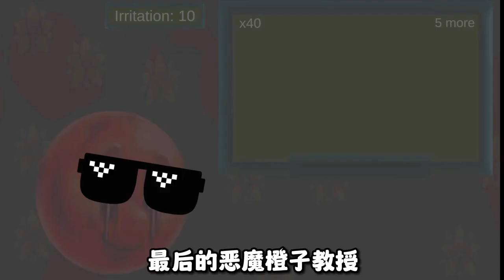盜版檸檬小姐：班班吉祥物居然要找我做題？